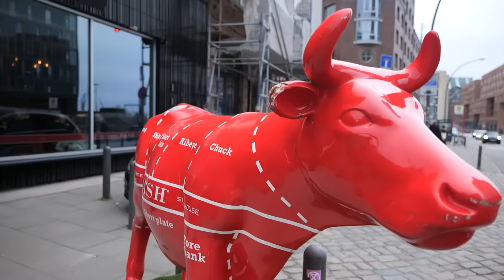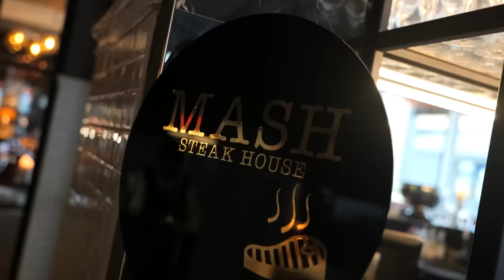Ich bestelle für 830,00€ in einem Nobel-Restaurant - Das teuerste Fleisch der Welt (KOBE BEEF)!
Besuch im Nobel-restaurant eskaliert komplett... Eigentlich wollten wir nur das teuerste Steak auf der Karte bestellen, am Ende des Tages ließen wir es vergolden und zahlten 560€ für ein Steak!

Code: Holle10
MASH Hamburg
Adresse: Große Elbstraße 148, 22767 Hamburg
Cinematic Food Aufnahmen: Ahmed Khaledi